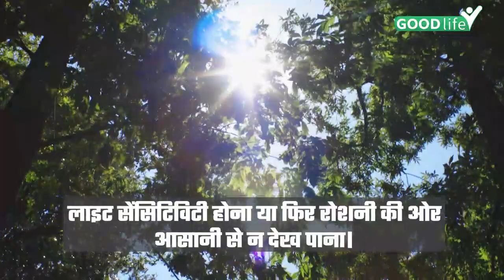Eye Itching होना Eye Herpes Symptoms, क्या है Reason और कैसे लें Precautions | Good Life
Eye Itching होना Eye Herpes Symptoms, क्या है Reason और कैसे लें Precautions,eye Herpes Symptoms Causes And Treatment In Hindi: हर्पीज सिम्प्लेक्स वायरस (एचएसवी) के कारण सर्दी-जुकाम और कई अन्य गंभीर बीमारियां हो सकती हैं। इसी तरह, एचएसवी के कारण आंखों में घाव हो सकता है, जिसे आई हर्पीज के नाम से जाना जाता है। आई हर्पीज को ऑक्यूलर हर्पीज के रूप में भी जाना जाता है। आई हर्पीज चिंता का विषय हो सकता है, क्योंकि इस वजह से व्यक्ति को काफी असहजता हो सकती है।

Eye Herpes Symptoms Causes And Treatment In Hindi: Herpes Simplex Virus (HSV) can cause cold and many other serious diseases. Similarly, HSV can cause sores in the eyes, known as eye herpes. Eye herpes is also known as ocular herpes. Eye herpes can be a matter of concern, as it can cause a lot of discomfort to a person.

                ~HT.97~PR.113~ED.118~